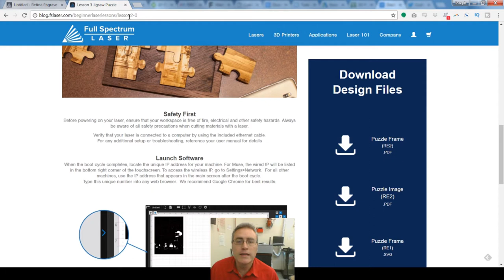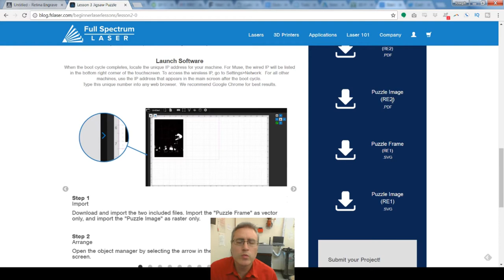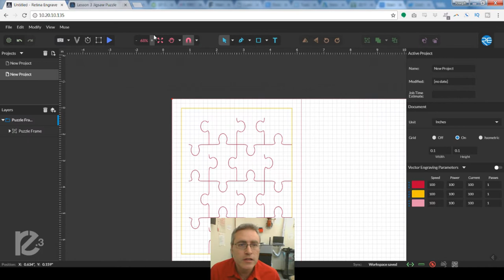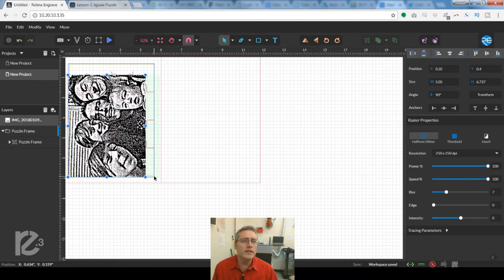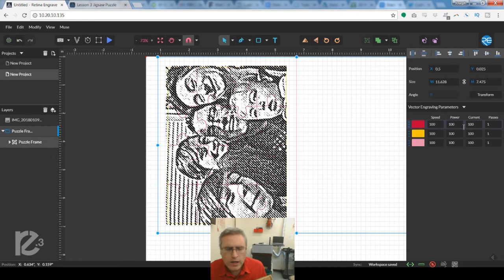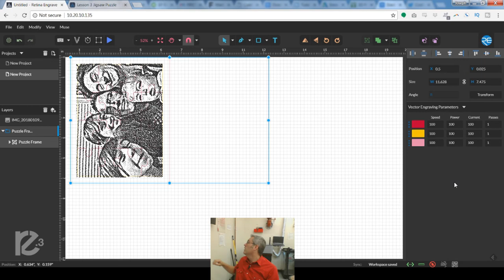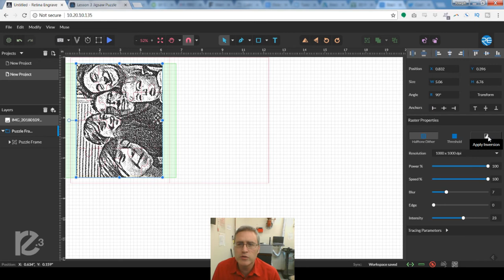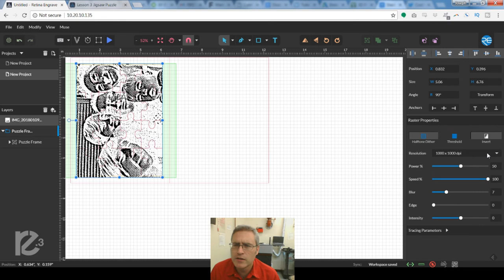Makerspace Project - Laser Cut Picture Puzzle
A laser cut picture puzzle is a great project that you can do with the laser cutter here in the St George makerspace. In this video I show you how to do it.